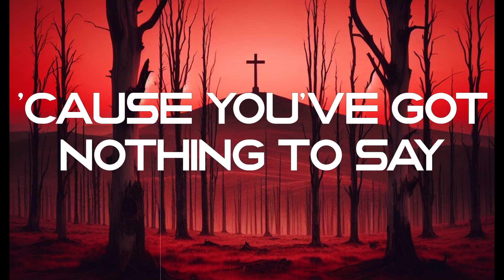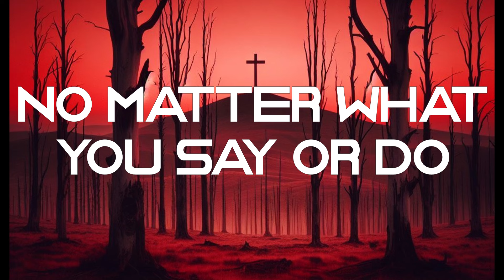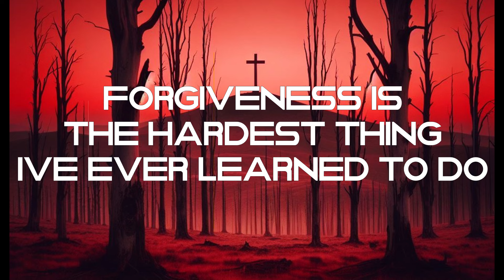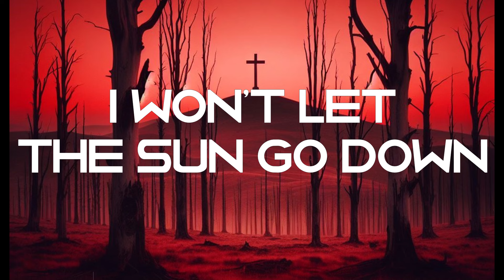Holy Anger // Lyric Video // Those who fear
This is a song from the newest album by Those Who Fear. I haven't heard any other songs from this album, but I liked the album before this one, so I made this video.